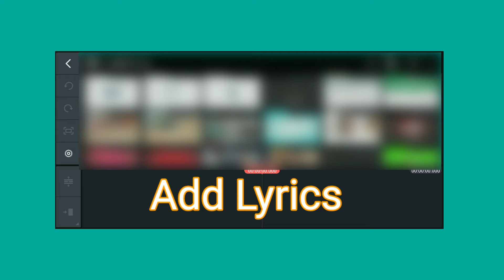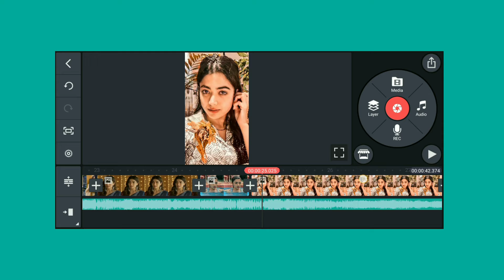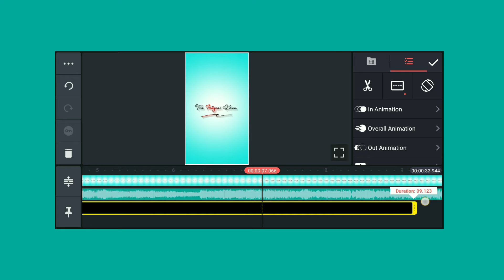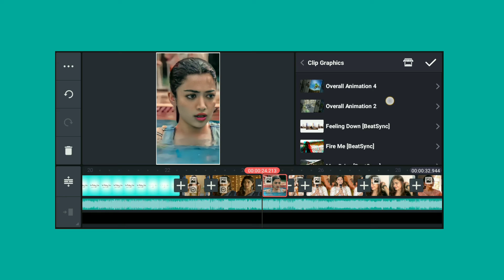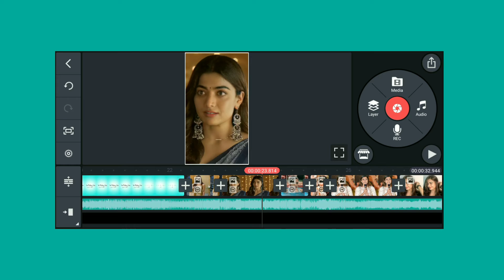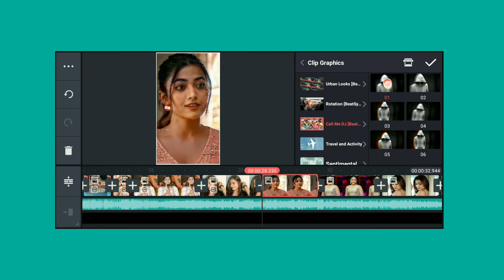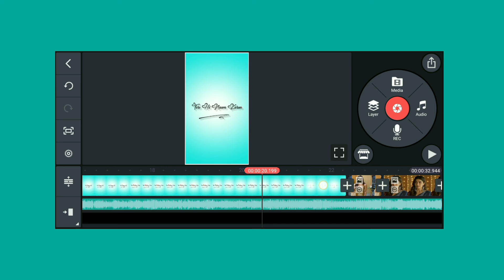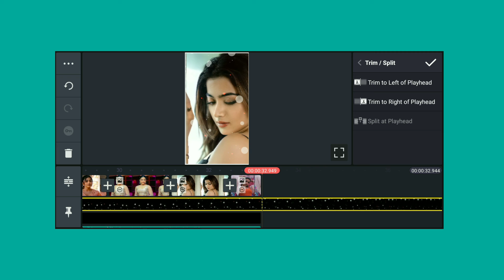Sanam re song status editing | bheegi bheegi sadko Pe Main status video editing kinemaster